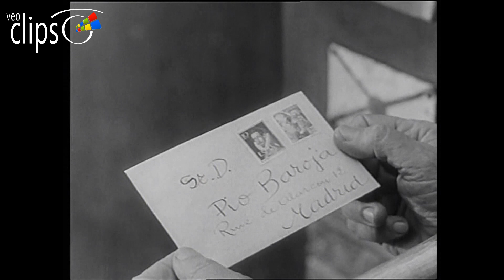Zalacaín el aventurero - Clip 2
1955  95 min  Aventuras
España
Dirigida por Juan de Orduña.
Interpretada por Virgilio Teixeira, Elena Espejo, Margarita Andrey, Carlos Muñoz, María Dolores Pradera, Rosario León, José Sepúlveda, Jesús Tordesillas, Juan de Orduña, Pío Baroja.

Vascongadas, Tercera guerra carlista (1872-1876). Narra las andanzas de Martín Zalacaín, un joven nacido en Urbía, valiente y amante de la libertad, así como la historia de sus tres grandes amores. Se basa en la novela homónima de Pío Baroja, y el narrador es el propio escritor.